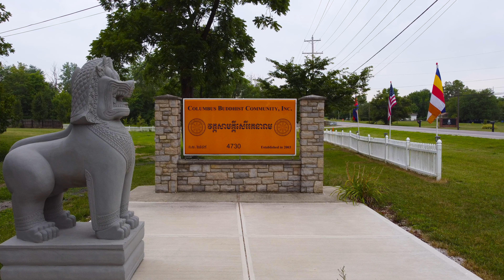Wat Samakyserirattanaram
Khmer Buddhist temple located in
4730 Harrisburg Pike, Grove City, OH 43123